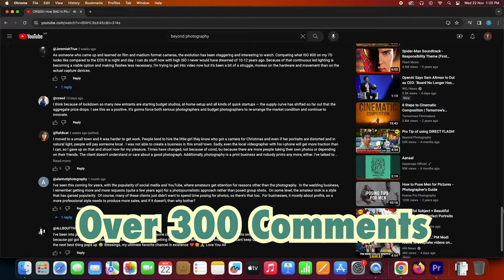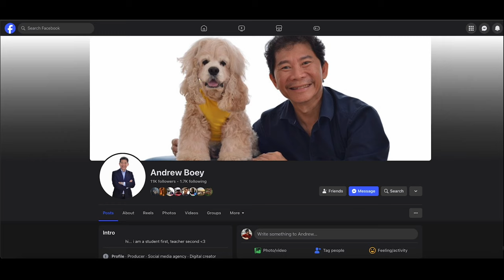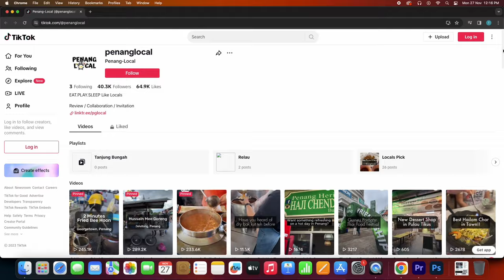How To Make Photography GREAT Again!!!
In the previous video, Andrew discussed the photography crisis in the aftermath of the COVID-19 pandemic and its impact on the business. In this follow-up episode, Andrew is joined by Darryl Puah, a photographer based in Penang. Together, they will explore the challenges they have faced during these difficult times and share how they are overcoming them.

Grab Andrew's All Access Account and get FULL ACCESS to all his premium courses and all his 25 E-Learnings for just USD169 PER YEAR!
(Lifetime Subscription is USD699 per year)

Support Andrew's Photography Premium Courses USD99 PER YEAR ONLY! (Lifetime Subscription is USD399 per year)

And, get Andrew's Online Professional Certification Program at just USD199 only (one time payment).

Buy Andrew a cup of coffee (or a meal), to say THANK YOU, if you enjoyed his tutorials here: